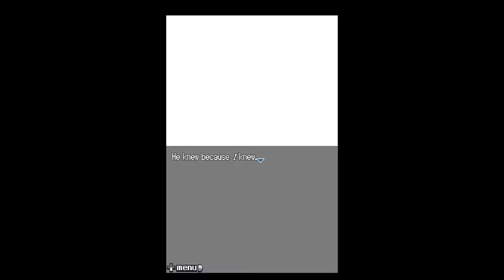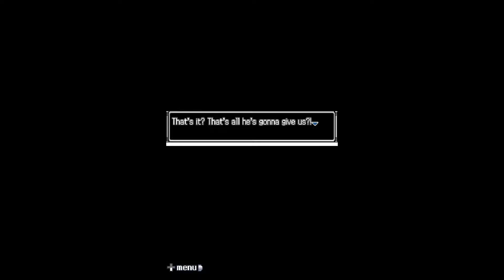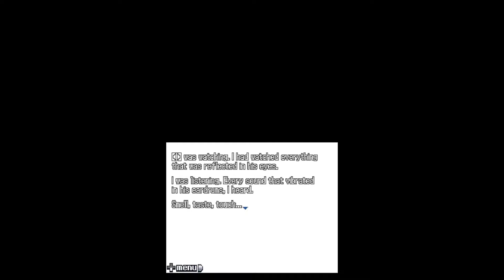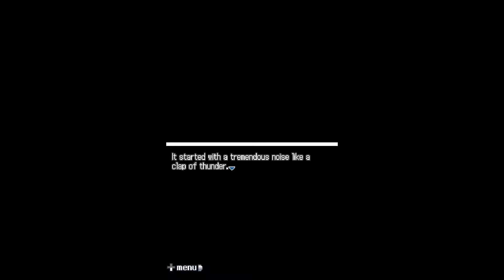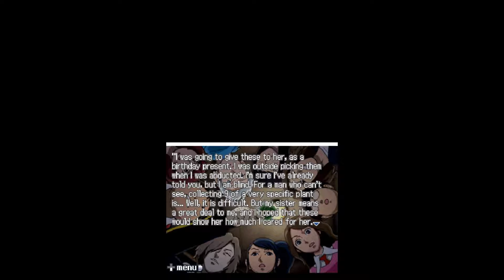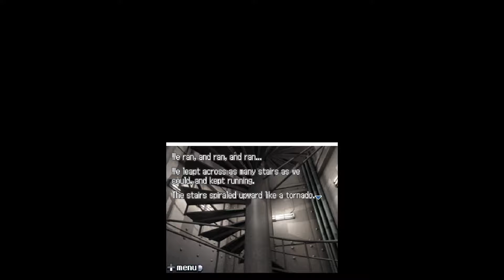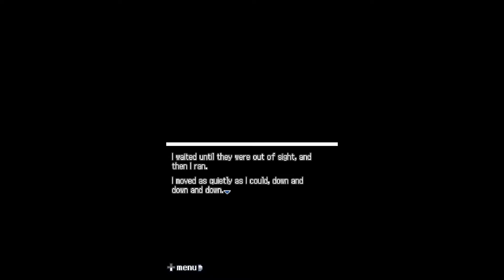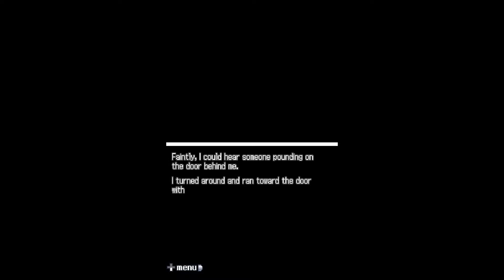Let's Play Zero Escape: 999 #61- Finale (Part 1)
We've reached the end of the line, but there are quite a lot of questions that need answering and 1 final puzzle to deal with before we achieve the True Ending.